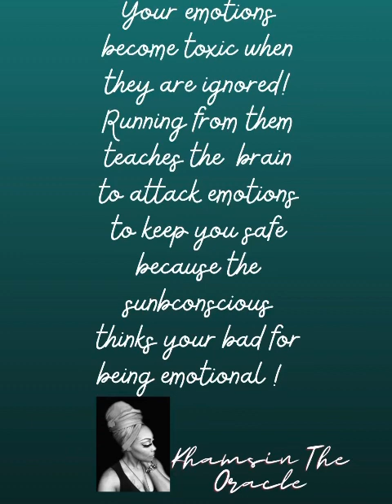How to approach illness and mental health issues without sabotage! Patreon member request !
A Patreon member requested this vid for me to share some of the ways I thrive with a terminal illness and mental health imbalances. The illusion of perfection is just that…. An illusion! I keep it realer then many others because I’m not afraid of others perceptions! So I’m getting transparent and vulnerable with this one because I don’t want to be remembered as the girl who always complained about her challenges. That’s my ego trying to protect me but I don’t need my ego to be on guard all the time. So I hope you enjoy hearing my perspectives!
Donations are appreciated and will go towards more equipment to continue these videos.
Your testimonial's are a form of currency letting the law of attraction know you are grateful for the spiritual tools we provide. Y'all have been the battery when we feel run down so your heart felt testimonials is an act of love and collaborative dreaming made manifest ! Don't underestimate the power of your words. When we may be facing spiritual warfare , your testimonials provide strength and courage to keep standing on the front line of service to others in these dark times! If this resonates with you give , drop us a lil something something  on our website !

REMNANTS GATHERING/cash app
Khamsin Jackson/PayPal

ALL COURSES, WEBINARS AND DECODINGS CAN BE FOUND HERE!
Videos | Remnants Gathering

🔥KHAMSIN THE ORACLE UNCENSORED 🔥REGISTER TODAY!

🔥CRYPTO TO CHRYSTOS 44 DAY RESET IS NOW OPEN🔥

🔥13 DAY SELF LOVE , MENTAL DETOX CHALLENGE IS NOW OPEN🔥
💋👁ALL PROGRAMS AND CHALLENGES FOR SELF MASTERY CAN BE FOUND

FOR HERBS, BOOKS AND ANYTHING METAPHYSICAL go to Dralimbey.com
Use code melanin9

FOR DR SEBI’s sister Maxine HERBAL FORMULAS GO TO
ELITEHERBALSHOP.COM
USE COUPON CODE jax88

My 30 minute consultations are 50$ and 60 minutes is 100$. You’ll get answers to questions, activities to use for manifestation , sometime ceremonies to perform, and sometimes ancestors or angels bring a message and my guides help me look at the akashic records for details that have been locked away.